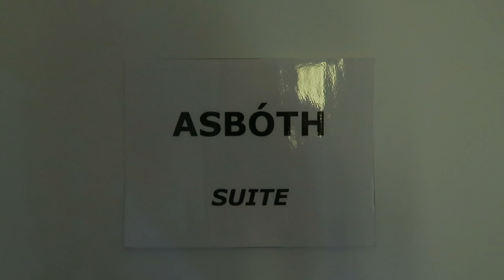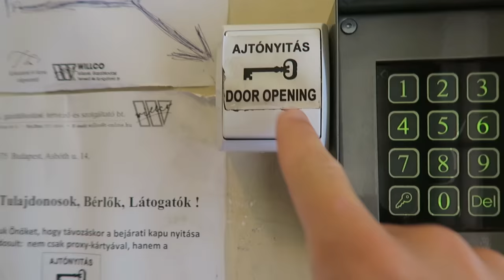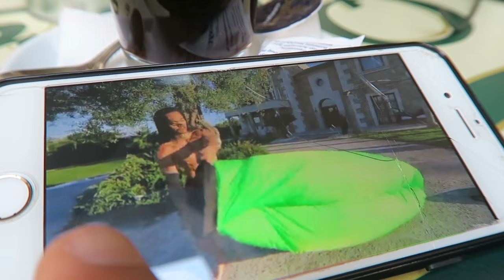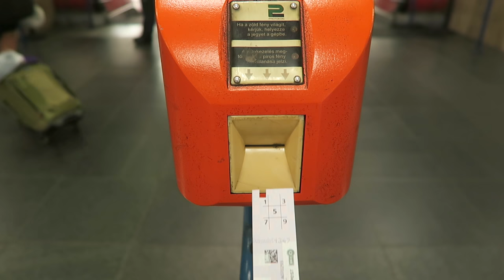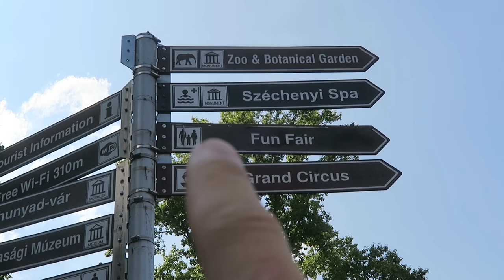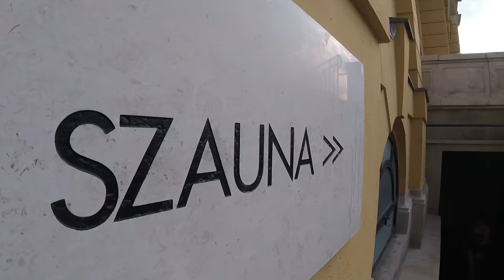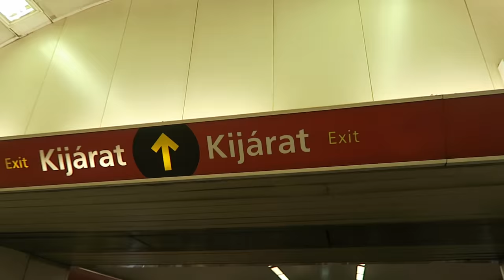BUDAPEST BATHS & Overnight Bus to MUNICH!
Before catching our overnight bus to Munich we stop at some of Budapest's famous public baths.  After some slight anxiety about whether we were in the right place, we finally board our overnight bus to Munich for what turned out to be a pretty easy ride (for an overnight bus).

Our Links

Social Links